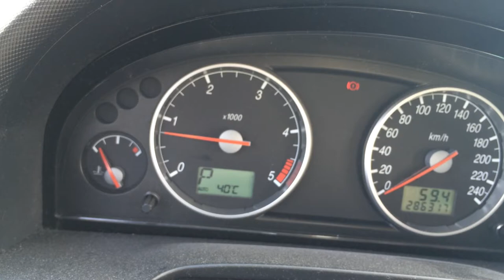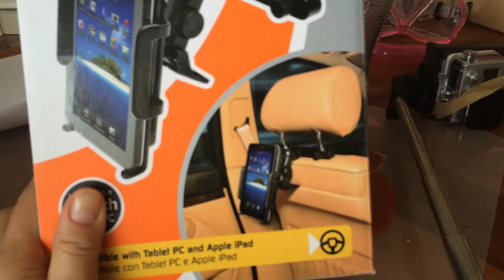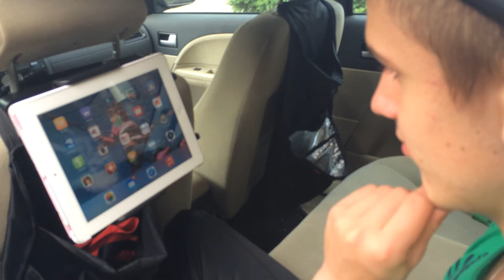Kindertjesdag Rickie & MAMS VLOGSKE 1#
Een gecombineerde vlog van Rick en Rebecca.
Een vreemde dag, omdat we op deze dag altijd vieren dat het zo fijn is om kinderen te hebben, maar door het op vreselijke wijze overlijden van een oud klasgenootje van Rick en alle stress rond het overgaan, toch heel anders dan normaal.

Kijk de nieuwe weekvlog!: "Weekvlog 7 december 2019"